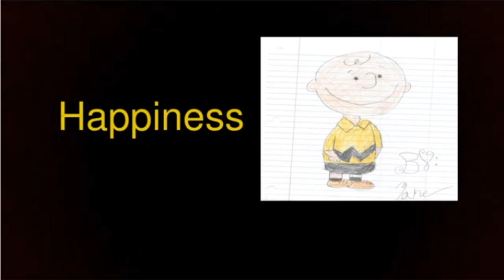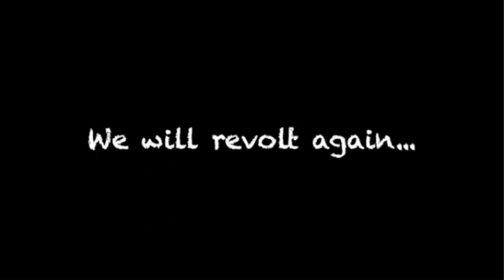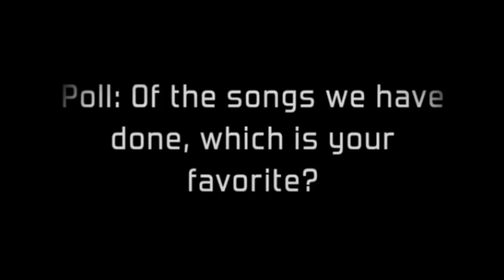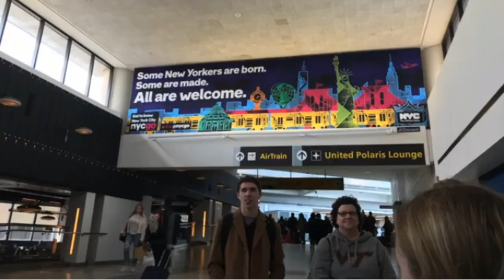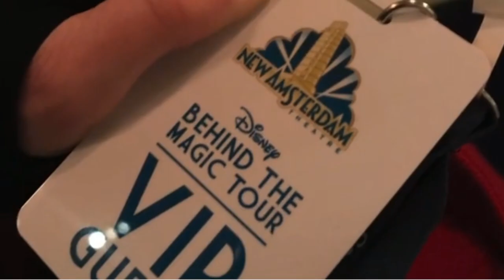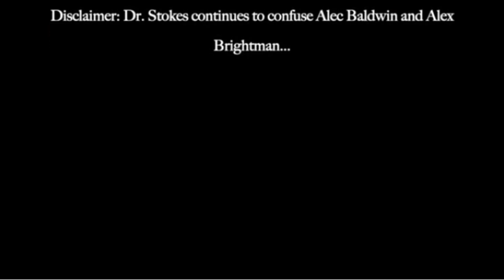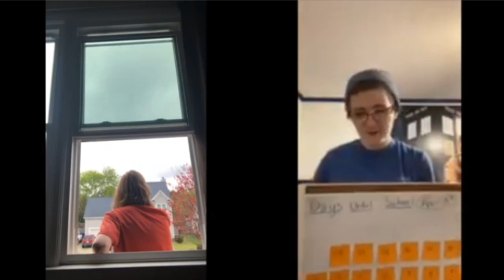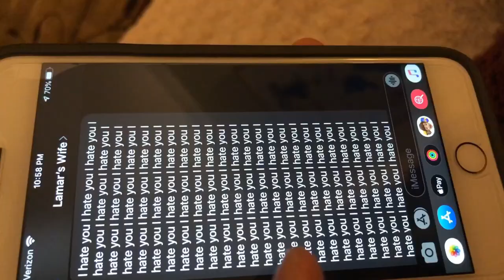Fayetteville Academy Chorus Virtual Celebration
Livestream hosted by LeeAnn Valcarcel on May 20th, 2020 at 7:30pm